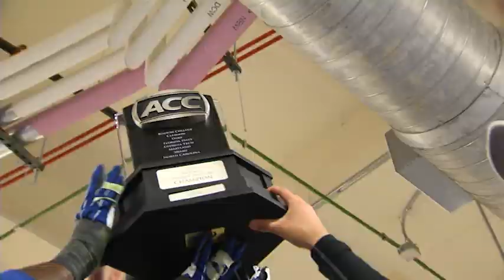2014 Duke Football Entrance Video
Watch the 2014 Duke Football gameday entrance video that plays on the Wallace Wade video board before the team runs out of the tunnel.